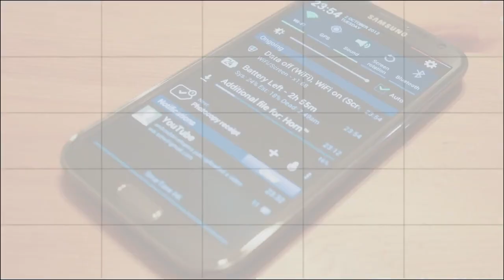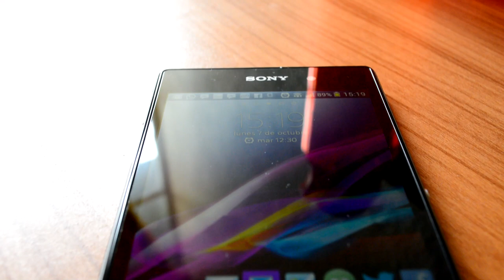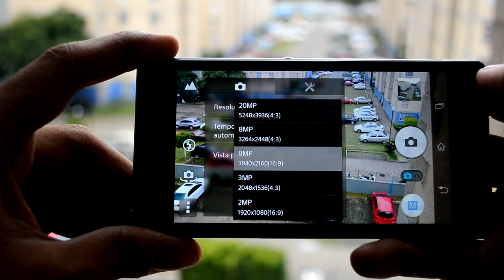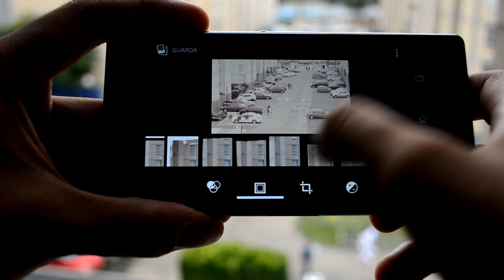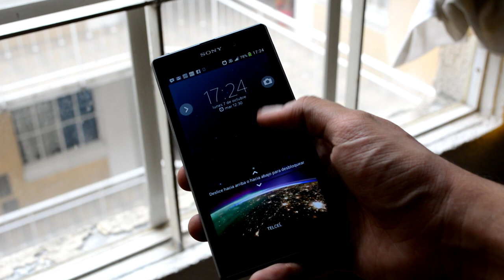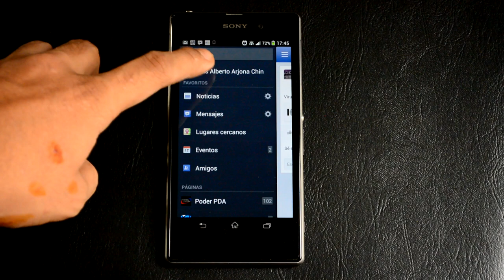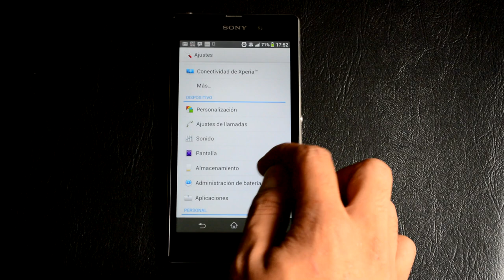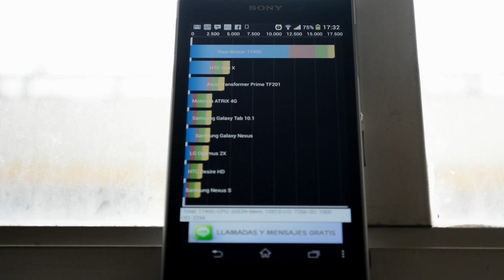Xperia Z1 - Análisis en Español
Análisis completo y exhaustivo del nuevo Smartphone con Google Android más emblemático del fabricante japonés Sony, que ahora llega a México y latinoamérica con una propuesta única en hardware que lo posiciona como uno de los lanzamientos más estelares de todo el 2013.